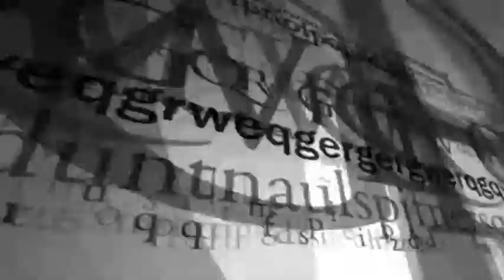ELBRASERILLO 15-12-15 A